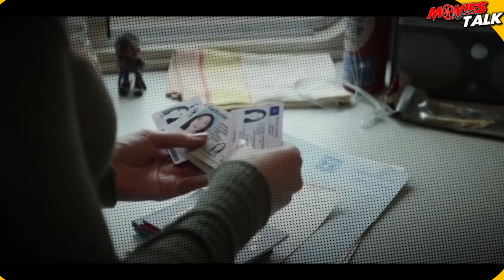BLACK WIDOW : Teaser Trailer Breakdown [Explained In HIndi]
Hello friends aaj hum baat karne wale hai black widow film ke teaser ke bare me to kya hai woh chlaiye dekhte hai